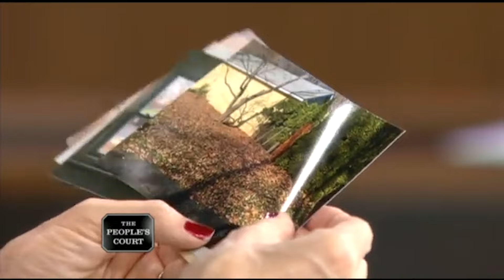Tempting a Tenant to Sue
The plaintiff says she was a good tenant for the defendant, but now the woman is ripping her off by withholding her security deposit. She’s fighting back and suing for what she’s owed. The defendant says the plaintiff shortchanged her on rent and left the place a mess. She’s not returning a penny.

Case: 25-414